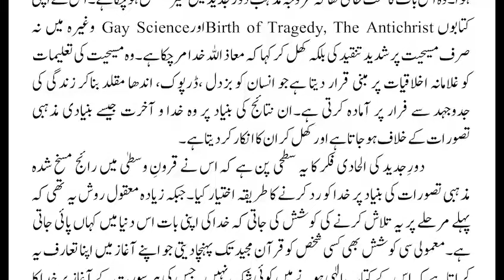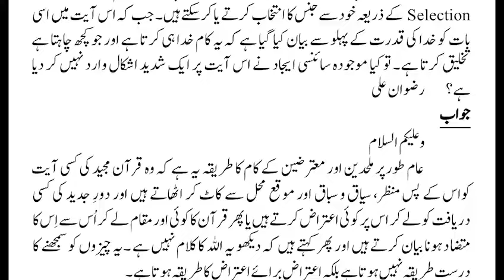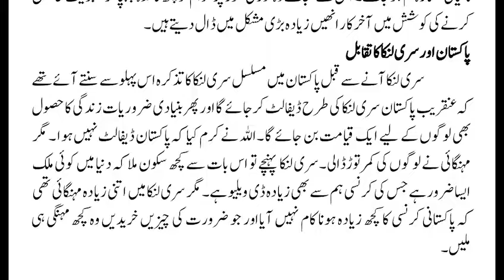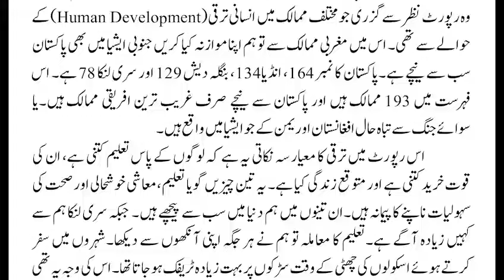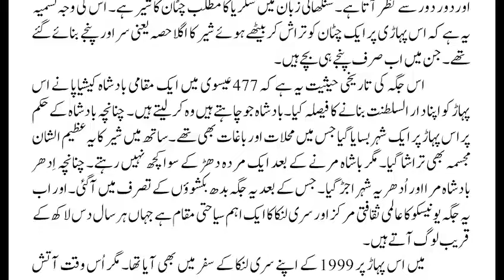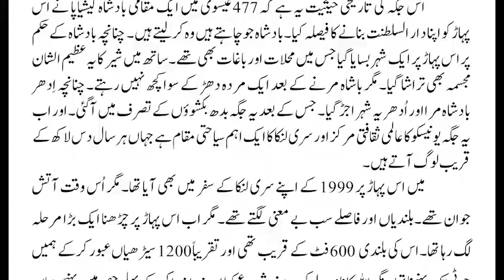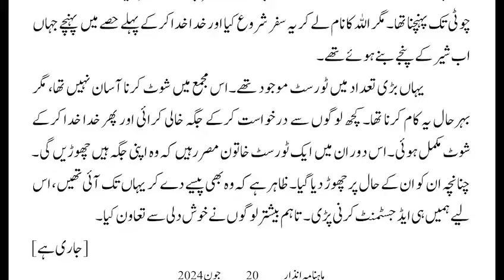Inzaar Magazine June 2024 Audio - Abu Yahya - Dr. Rehan Ahmed Yousufi - Inzaar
Monthly Inzaar Magazine by Abu Yahya and other Writers

Narrated by Khalid Syed, Nabila Ajaz and Zainab Khan
▶ Timestamps:
00:00 Introduction
00:12 Bahar ka Doodh aur Ghar k Gaye
02:11 Shaitan ke Bhai
04:05 Quran aur Ilhad
06:21 Ab to Mohabbat Hogaye
10:38 Bahawalnagar ka Wagaya aur Hamara Asal Masla
14:22 Zair-e-Naaf Baal Saaf Karne ki Hikmat QNA
16:30 Insan ki Paidaish QNA
18:51 Surah Fateha ke Baad Surat Parhna QNA
19:42 Khayal ka Zehan par Sawaar Hona QNA
21:39 Quran par Aitrazaat ke Jawaab (11)
25:54 Insan ki Kahani – Safar (11)

 سال بھر رسالہ گھر بیٹھے حاصل کرنے کے لیے نیچے دیئے گئے لنک پہ کلک کریں اور واٹس ایپ پر فوری رابطہ کریں۔

یہ آفر صرف پاکستان کے لیے ہے۔ پاکستان سے باہر کے قارئین رسالہ نیچے دیئے گئے لنک سے مفت ڈائون لوڈ کرسکتے ہیں